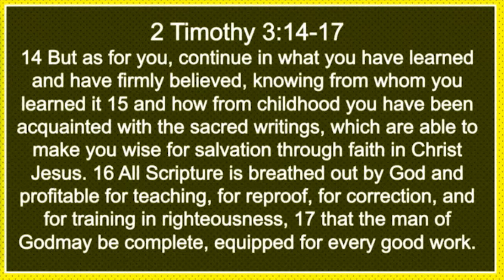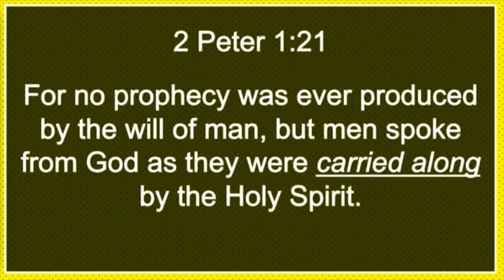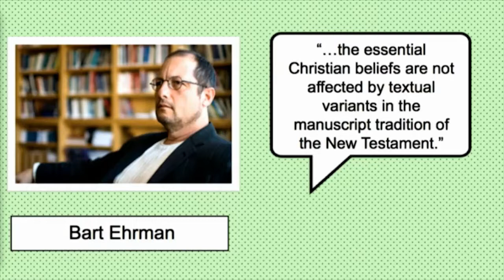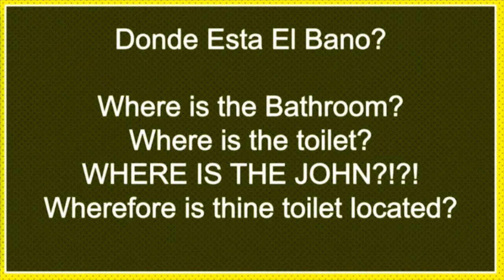The Doctrine of Revelation